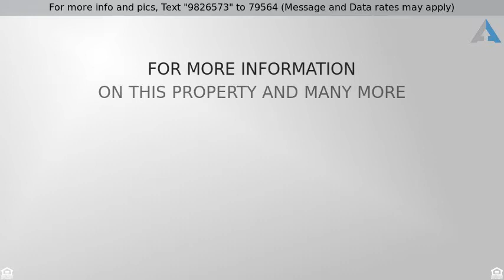Priced at $950 - 1762 CROWN POINT RD 13, WEST DEPTFORD, NJ 08086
OPEN HOUSE 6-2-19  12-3 PM Appealing open floor pl

OPEN HOUSE 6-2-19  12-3 PM Appealing open floor plan, eat-in kitchen  Newer oak-type cabinets. Lots of counter space. Gas range and dishwasher.  Skylight in the bathroom. Washer and dryer, good size closets and a bonus outside shed for storage. Central AC